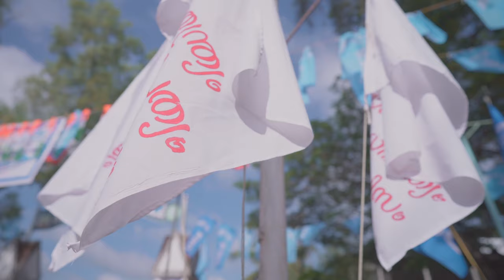Jeevamshamay / Musical album song/ Directed by Sanal Kumar VLR